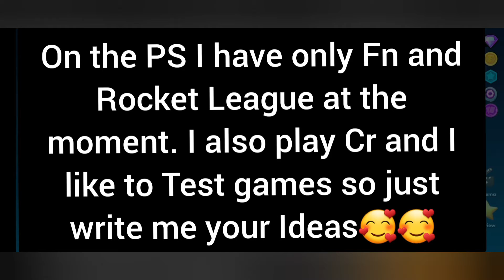future content info!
Please watch the vid